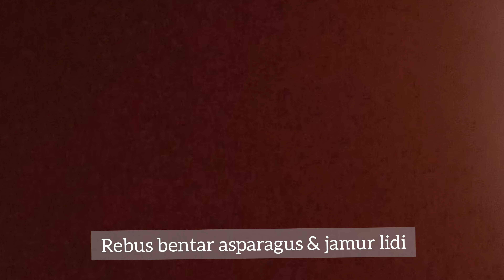daging sapi gulung jamur& asparagus bumbu sate